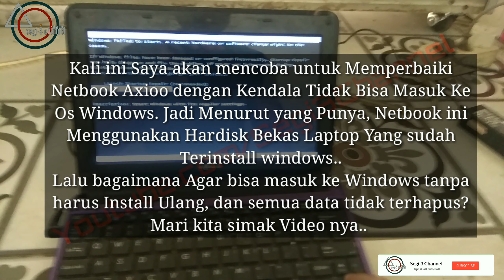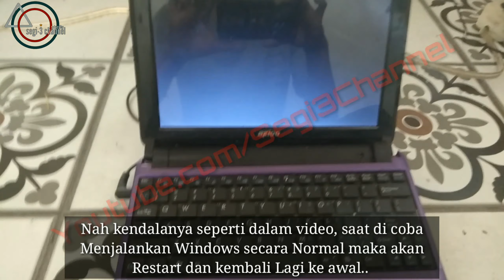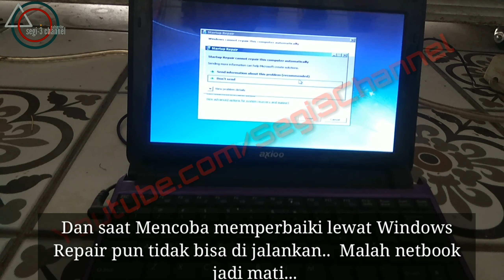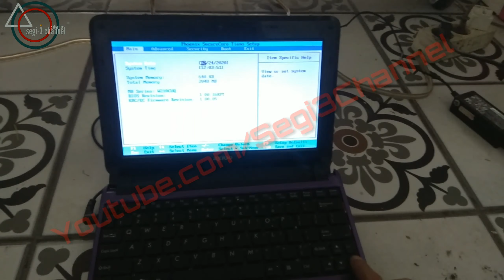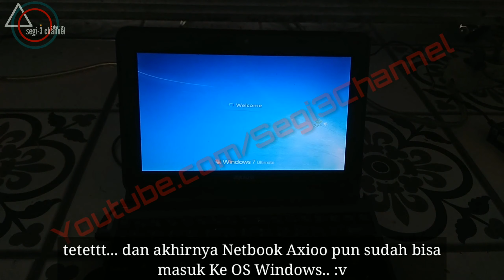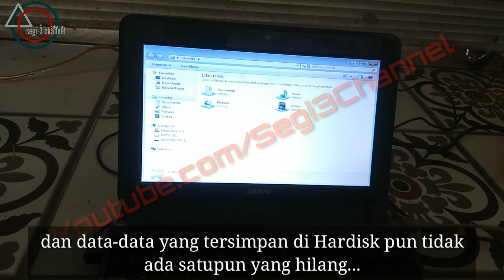Mengatasi Netbook Axioo Pico W217cu/CJM, Selalu Restart Saat Menggunakan Hard disk Bekas Laptop Lain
Mengatasi Netbook Axioo Pico W217cu/CJM, Selalu Restart sendiri Saat Menggunakan Hardisk Bekas Laptop Lain

Mungkin kalian mempunyai Hardisk Bekas yang tidak terpakai atau hardisk bekas laptop  rusak yang telah lama tidak gunakan, Nah di saat kalian ingin memanfaatkan Hardisk tersebut ke Laptop/netbook yang lain  ada masalah yang muncul. Laptop tidak masuk ke OS Windows, selalu Restart, Tidak bisa di Repair windows.  Nah untuk mengatasi masalah tersebut, di video kali ini saya akan menerangkan cara untuk mengatasi Masalah tersebut.

Nb: Mungkin tidak semua masalah laptop/netbook di lakukan dengan cara ini, tapi tidak ada salahnya mencoba.

"Like dan Share" Untuk Berbagi Pengetahuan dengan Orang Lain.

Axioo pico Cjm acs data recovery bad sector error code 3f0 hard disk error accurred hard disk repair